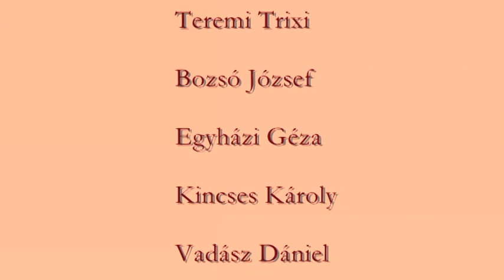Kincses Károly és barátai - Operaválogatás/3 (Danubius Hotel Budapest)